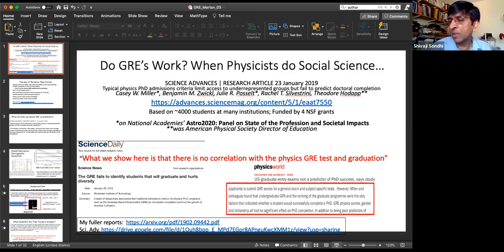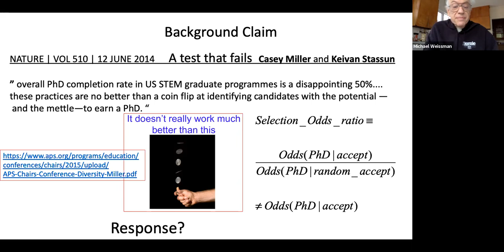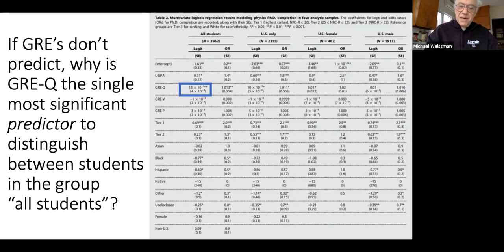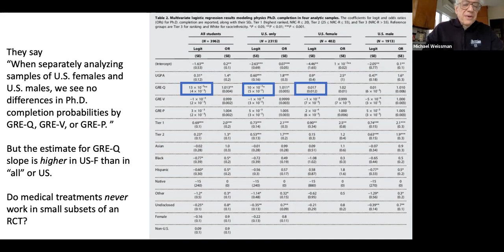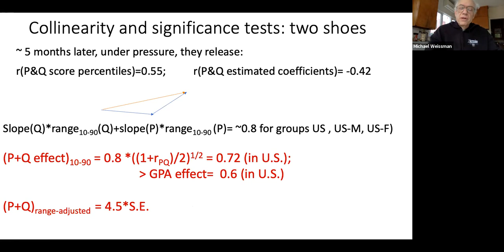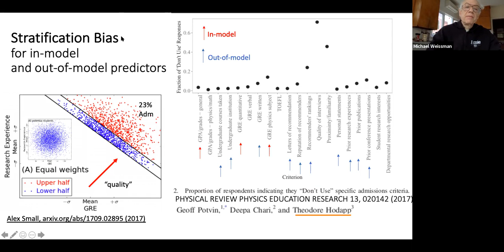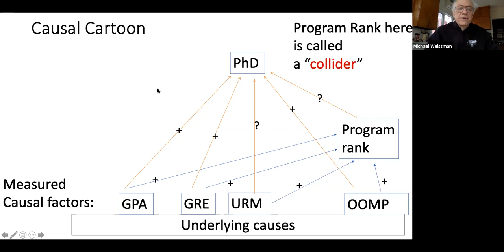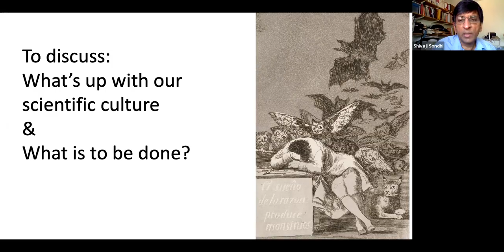Michael B. Weissman. "Do GRE scores help predict getting a Physics PhD? "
Michael B. Weissman, Professor of Physics, University of Illinois at Urbana-Champaign

A widely publicized and widely accepted paper concluded that GREs do not help predict whether physics grad students will get Ph.D.s. The paper makes numerous elementary statistics errors, including introduction of unnecessary collider-like stratification bias, variance inflation by collinearity and range restriction, omission of needed data, a peculiar choice of null hypothesis on subgroups, blurring the distinction between failure to reject a null and accepting a null, and an extraordinary procedure for radically inflating confidence intervals in a figure. I will walk the audience through these mistakes and explain the relevant statistical ideas and jargon.   I will argue that the moral is that physics community needs to learn some basic statistical/causal science before using such arguments to justify policies.